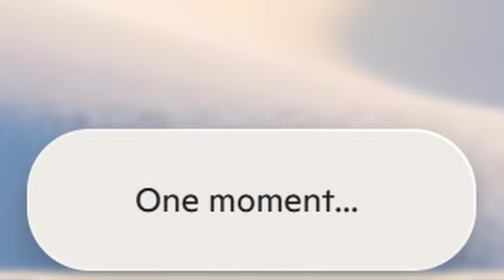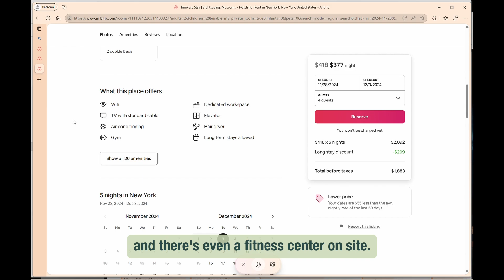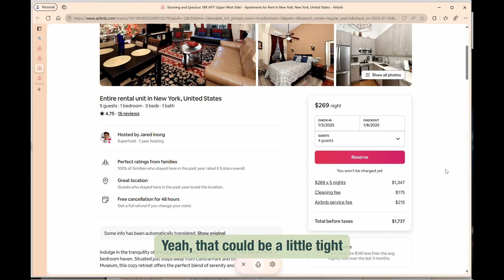Co-booking with Copilot Vision | Microsoft Copilot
Microsoft Copilot works hard, so you can go further ✈️Let Microsoft Copilot Vision show you the best spots wherever you go! The first-ever AI co-browsing experience is coming exclusively to Edge! Whether you’re browsing for activities or accommodations, want ultra-central or ultra-relaxed, enabling Vision will give you the travel down-lows in real-time 🗺️ Try Microsoft Copilot on your next vacay.